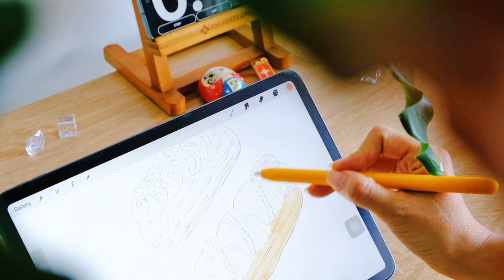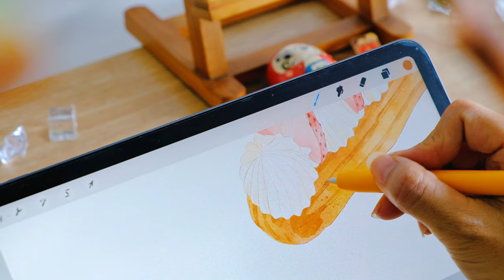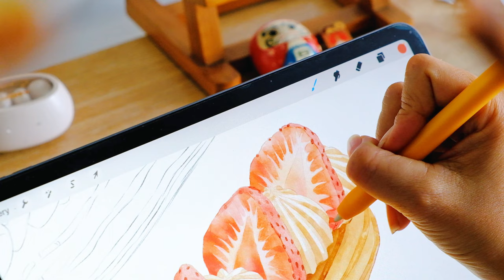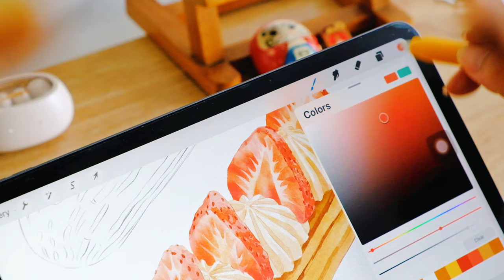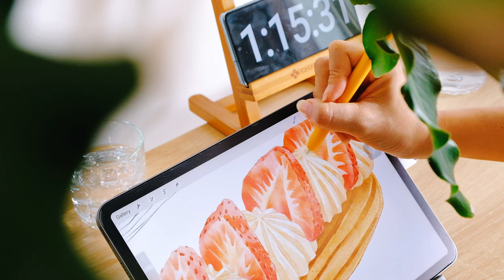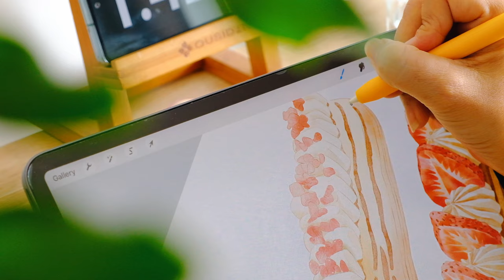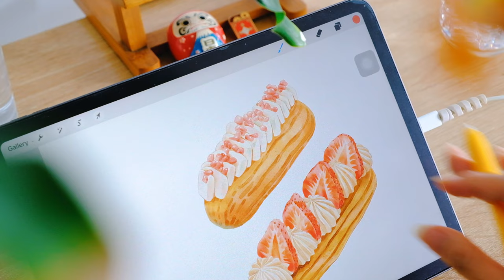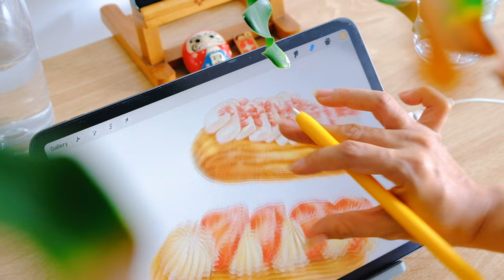Painting Strawberry Cream Puffs | Food illustration in Procreate | No tutorial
My digital watercolor painting procress in Procreate.

MY DRAWING TOOL

* Application: Procreate

* Brush: I use only one Watercolor brush set for all of paintings in my videos. If you like it, you can get brushes from here: